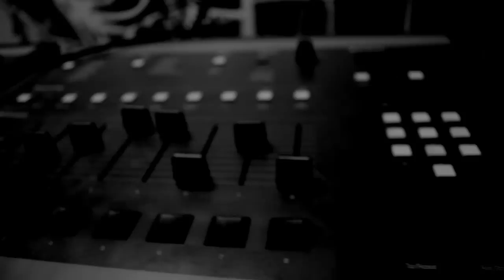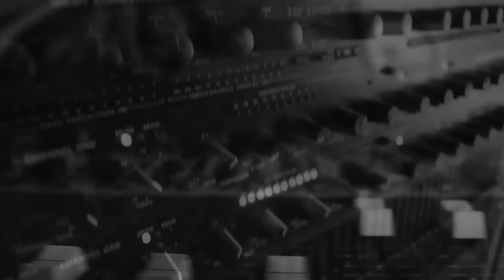Tru Comers - Comin Tru Records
A little presentation from the Hood
Produced by Sow Design